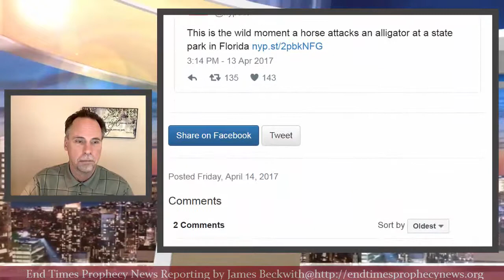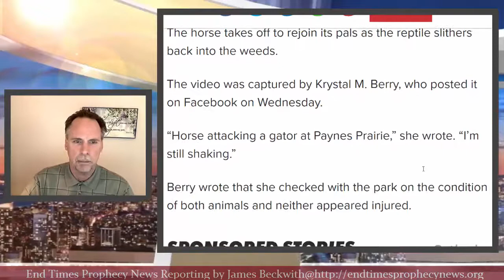Brother Jim - Horse Vs Alligator